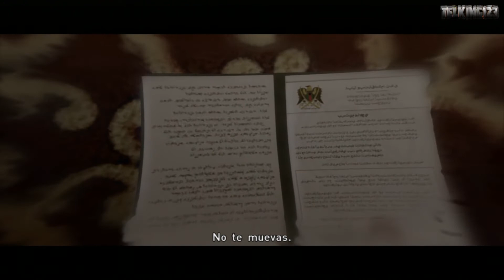Beyond: Two souls - Parte 1 - Español (1080p)